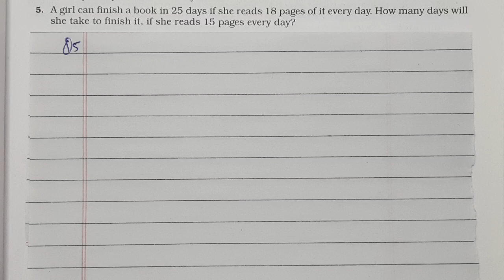A girl can finish a book in 25 days if she reads 18 pages of it every day. How many days will she ta